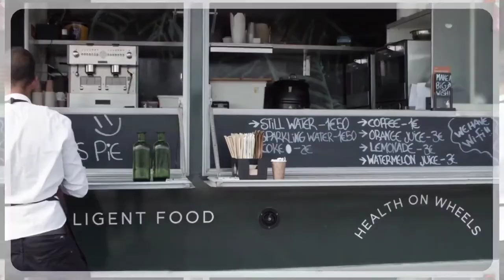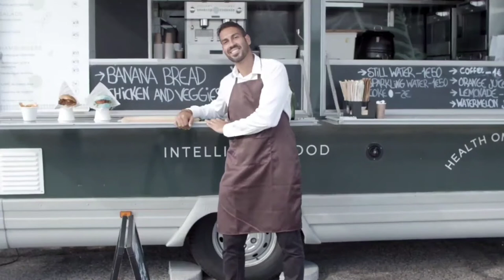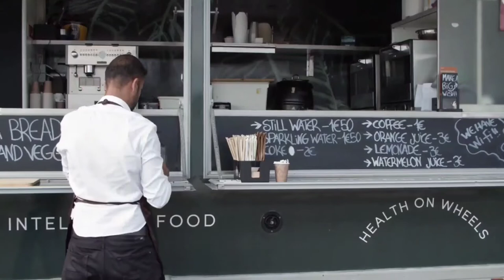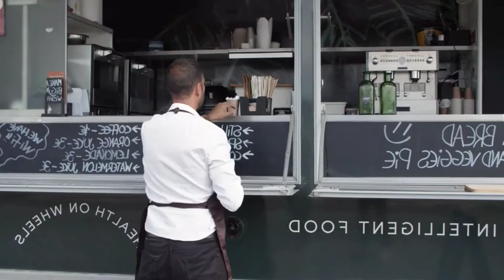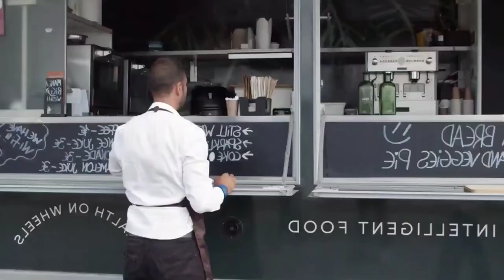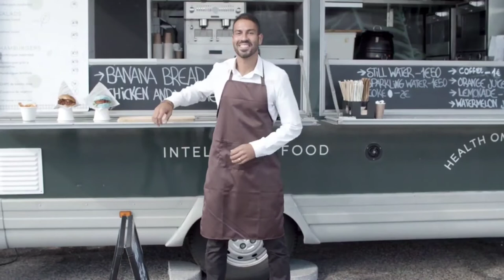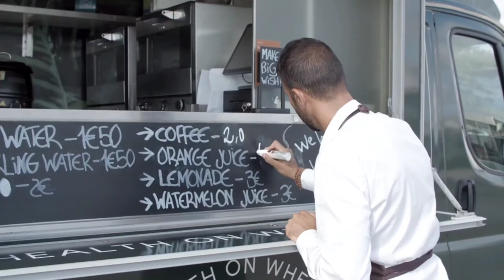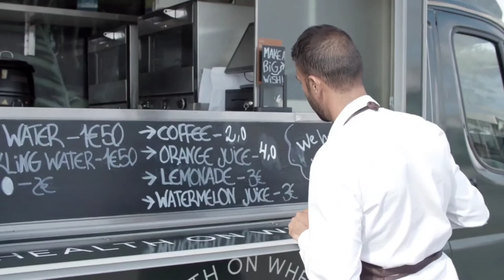How Do I Start a Food Truck Business from Scratch [ How do You Set Up a Food Truck Budget ]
Checkout My New Food Truck Starter Book with a TON of actional able Information, and an Interactive Manual!"
This book is Nearly 100 Pages of Real World Advice and over 100 Websites, 40 Plus Questions Before you start and so much more! on PAPER BACK!

we are part of fiverrr, amazon and affiliate programs and may receive compensation for orders placed through the above links CHECKOUT THESE ADDITIONAL RESOURCES TO HELP GET YOUR FOOD BUSINESS DREAM OFF THE GROUND:

DO YOU SELL ON WALMART, AMAZON, EBAY OR NEW EGG NEED ECOMMERCE FINANCING?